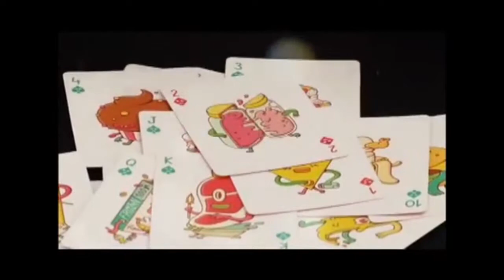Baralho Bicycle – Brosmind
Brosmind é um estúdio de design em Barcelona, Espanha, fundado por Juan e Alejandro Mingarro em 2006. Suas ilustrações brilhantes se inspiraram na arte de rua em toda a Espanha - e agora você pode encontrar seus projetos caprichosos em cada carta do baralho Bicycle Brosmind. Todos os bastidores da marca Bicycle apresentam um acabamento de almofada de ar patenteado, bordas suavemente chanfradas e construção de sanduiche para o jogo melhorado.